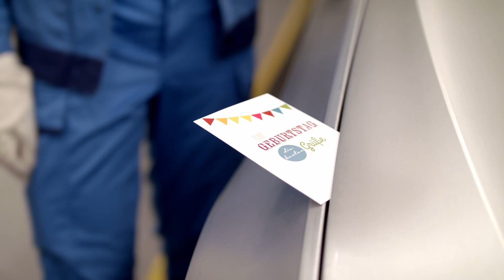At the BMW Group, Technology Supports the People. Also by Means of Artificial Intelligence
Since 2018 the BMW Group has been using various AI applications in series production. One focus is automated image recognition: in these processes, Artificial Intelligence evaluates component images in ongoing production and compares them in milliseconds to hundreds of other images of the same sequence.

This way, the AI application determines deviations from the standard in real time.
After all, at the BMW Group technology supports people. Also through Artificial Intelligence.